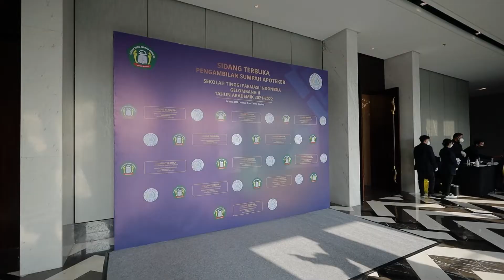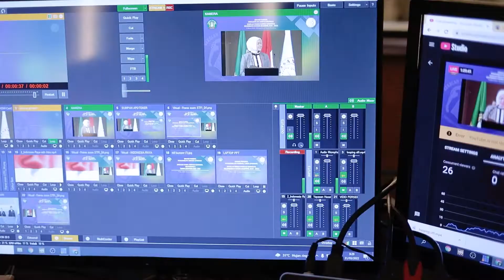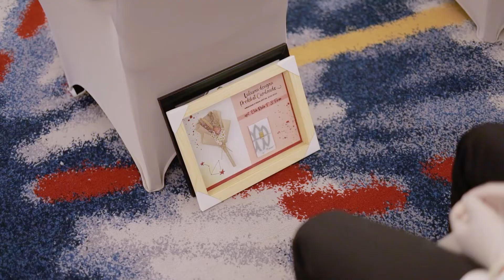PENGAMBILAN SUMPAH/JANJI APOTEKER - ANGKATAN II | STFI Bandung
Sekolah Tinggi Farmasi Indonesia (STFI) telah melaksanakan Sidang Terbuka Pengambilan Sumpah/Janji Apoteker Gelombang II

Prosesi pengambilan sumpah/janji apoteker tersebut diikuti oleh 34 orang apoteker baru.

Sebagai Dewan Sidang adalah Ketua Sekolah Tinggi Farmasi Indonesia Dr. apt. Adang Firmansyah, M.Si, apt. Dra. Suzana Indah Astuti, M.Si sebagai perwakilan dari Komite Farmasi Nasional, sebagai perwakilan dari Ikatan Apoteker Indonesia Prof. Dr. Keri Lestari, M.Si, dan Ketua Program Studi Pendidikan Profesi Apoteker apt. Deby Tristianty, M.Farm.

Pelaksanaan prosesi pengambilan sumpah/janji apoteker berlangsung secara tertib dan khidmat dengan menerapkan protokol kesehatan di masa pandemik Covid-19.